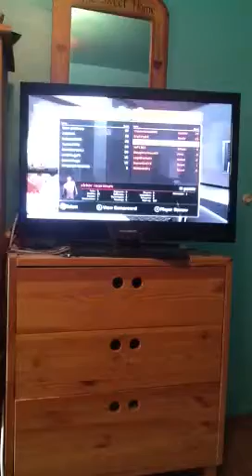Lets play tf2 (feat. LegoBoyJohn) part 2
More tf2!